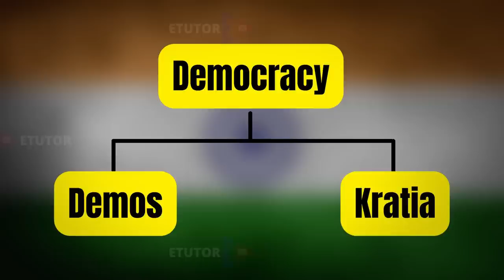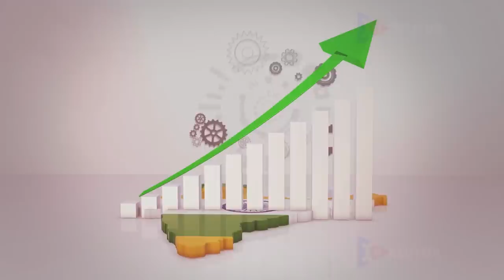Outcomes of democracy class 10 civics | Term 2 | animation one-shot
We want to acknowledge and apologize for a recent oversight in our video where an incorrect map of India was used. Unfortunately, we are unable to rectify this mistake in the video.